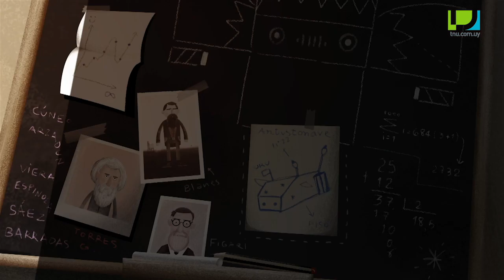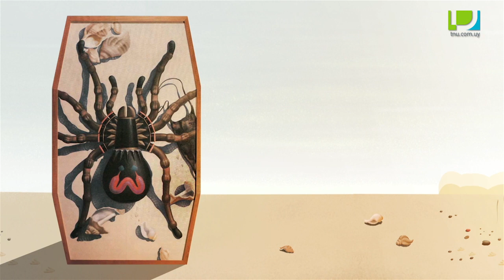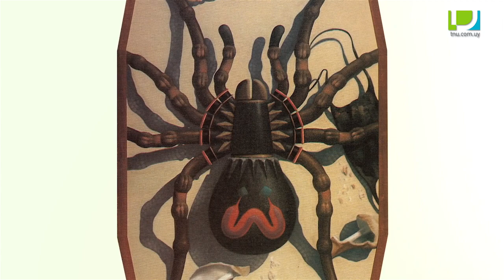Los Artistonautas - Manuel Espínola Gómez - Arena asombrada (Parábola silvestre)